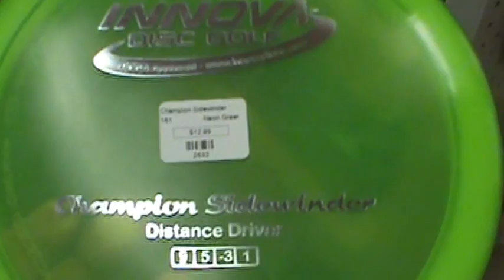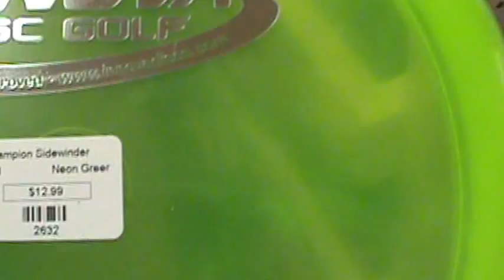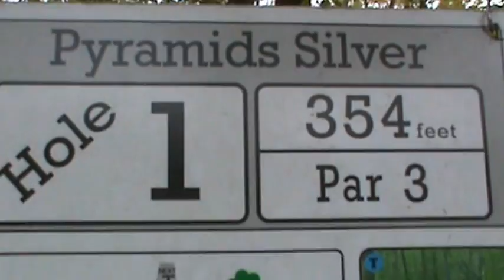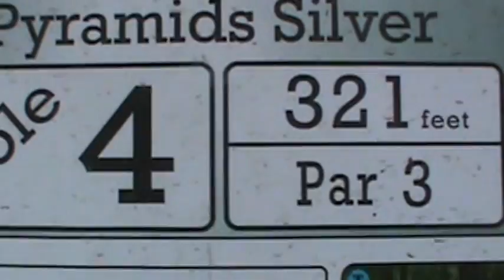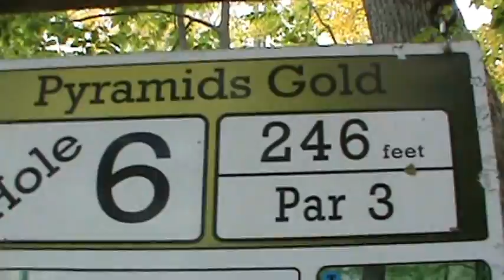NEDG Pyramids disc golf course 1-6 (Pro Shop)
Pyramids disc golf course Leicester, Mass